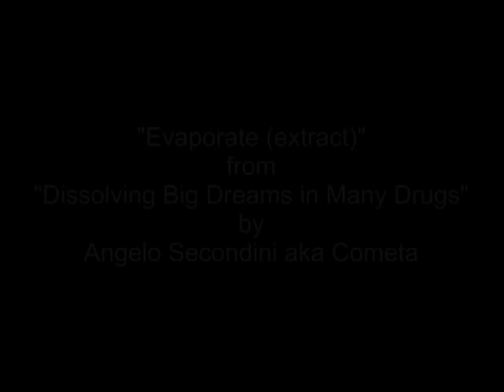Sergio Angeli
work about Sergio Angeli's art
track: "Evaporate" from "Dissolving Big Dreams in many Drugs